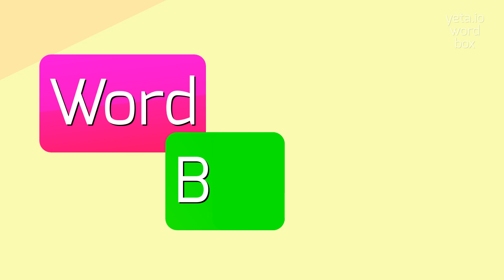How to say "counter-attacker"! (High Quality Voices)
Watch in this video how to say and pronounce "counter-attacker"!